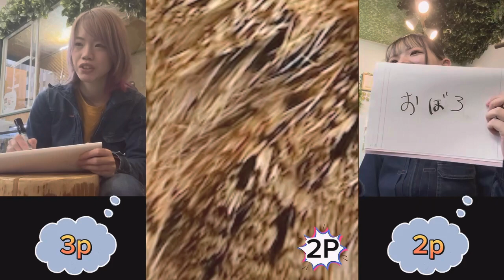店長VS スタッフ 超ドアップで映されるお店の子たちを2人はあてられるのか !?